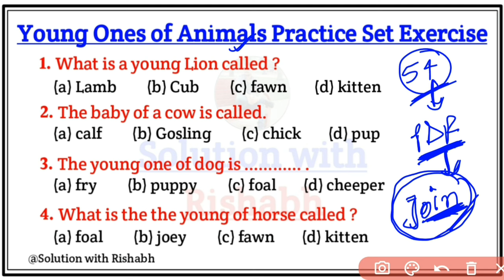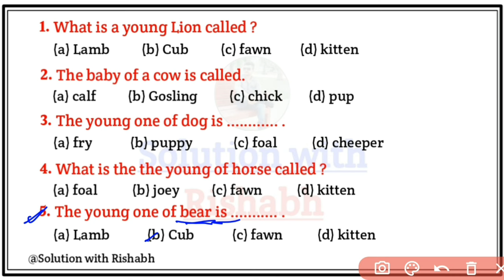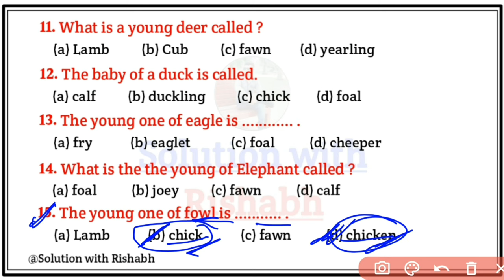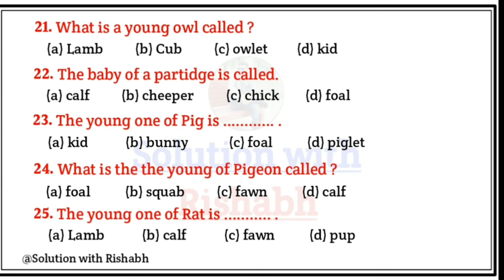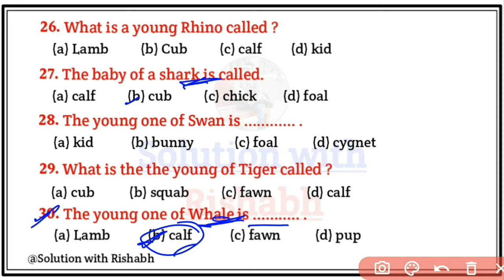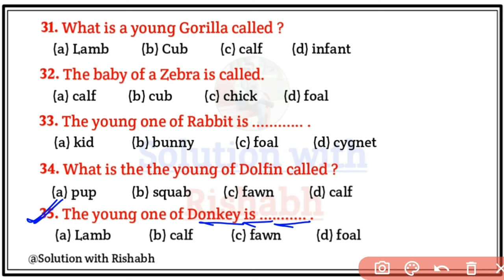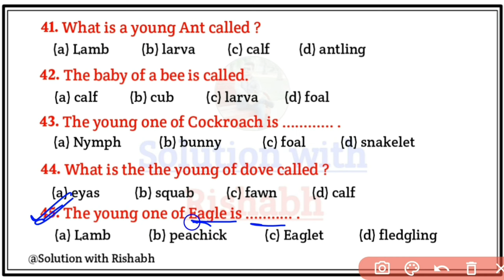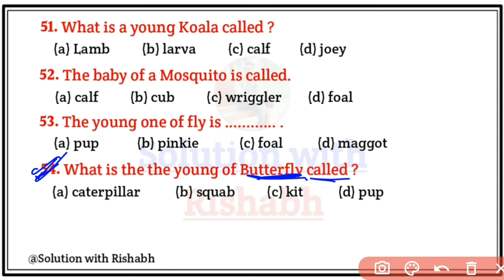Young ones of animals practice set | Animals & their young ones| Animals & their babies practice set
Young Ones of Animals Practice Set | Animals and their young ones practice set | Animals & their babies practice set
Practice Set by Rishabh Sir

Covered Topic-
1. Young Ones of Animals Practice Set
2. Animals and their young ones practice set
3. Animals & their babies practice set
4. young ones of animals practice Set Exercise
5. animals and their young ones exercise
6. animals and their babies exercise
7. young ones of animals practice Rishabh sir
8. Young one of animals and birds practice Set
9. young one of birds and animals exercise

🇮🇳 Jai hind 🇮🇳

Rishabh Yadav